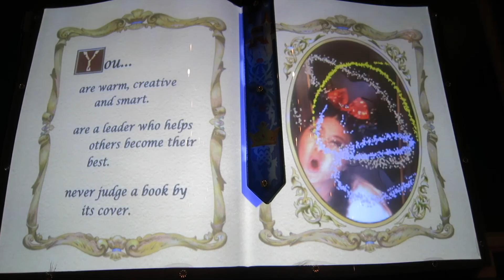Princess Anna Dab | Disneyland Vlog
Filmed on January 5 2017 and January 6 2017

Starting my first video of 2017 at the happiest place on earth! 2 days in one vlog. From 10:30pm-12:30am on Thursday and 2pm-10pm on Friday lol.

I was in the park alone for 3 hours so it was a mini solo trip and it was so fun. I'm surprised I got to get seats last minute at Mickey and the Magical Map at 2:15 show and was able to grab seats at the Hyperion for the Frozen shows at 3:30 lol
Hi I'm Randi. I have videos from vlogs, to random stuff, I don't know. I do whatever I feel like. :)